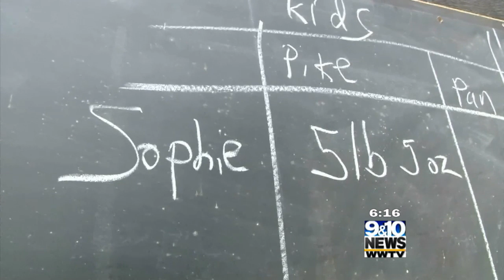Northern Michigan in Focus: Beaver Island Fishing Tournament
On the ice there was quite a competition going on. Meet the kids champ, Sophie McDonough who won for two years straight!